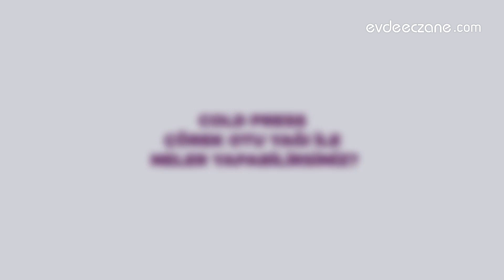Zade Vital Çörek Otu Yağı | Evdeeczane.com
Zade Vital Çörekotu Yağı İçeren Takviye Edici Gıda

Denge demek, sağlık demek!
Çörekotu (Nigella sativa) bitkisinin tohumundan soğuk sıkım yöntemiyle elde edilmiştir.

Timol, timokinon gibi çok farklı fitokimyasalları içerisinde barındırmaktadır.
Bağışıklık sisteminin dengelenmesine yardımcıdır.
900 Mg 30 – 60 Yumuşak Kapsül Blister
200 mL (6.76 Fl Oz) Cam Şişe

Özellikler
Doğası Gereği Glüten İçermez
Soğuk Sıkım
Trans Yağ İçermez
Koşer – Helal
Ürün Kutusu Üzerinde Braille Alfabesi bulunur